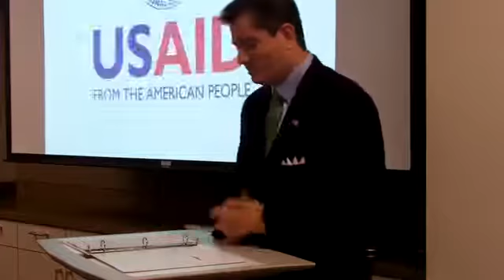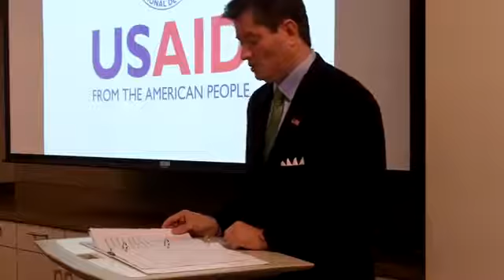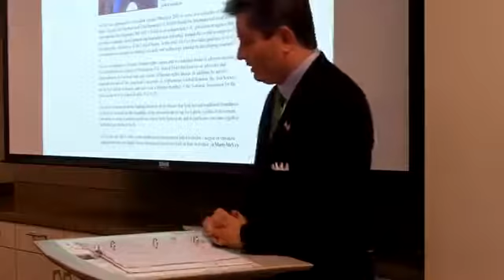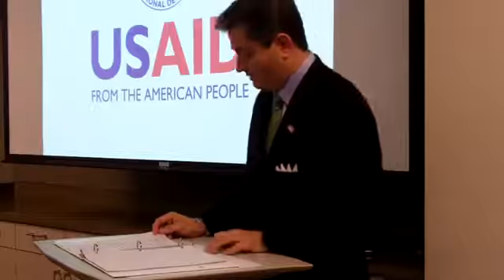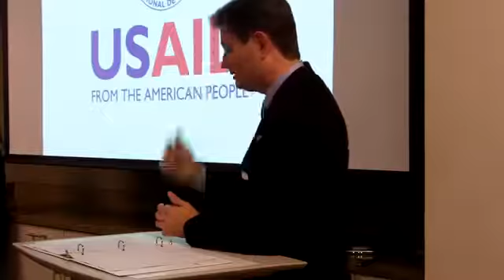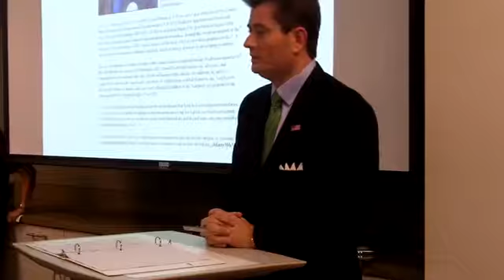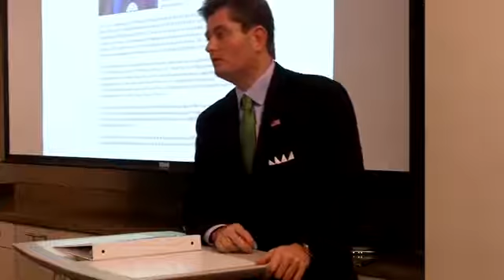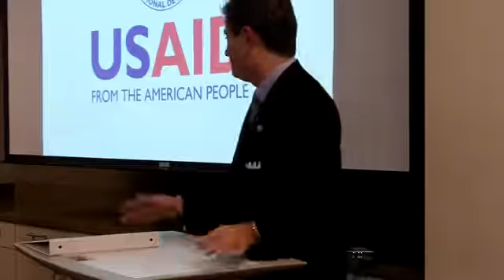Marty McVey Video YouTube